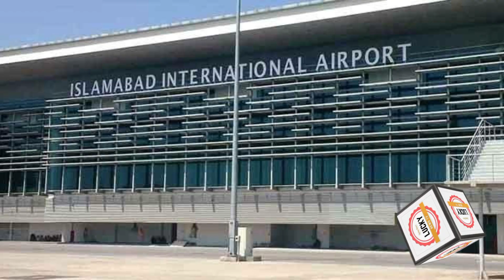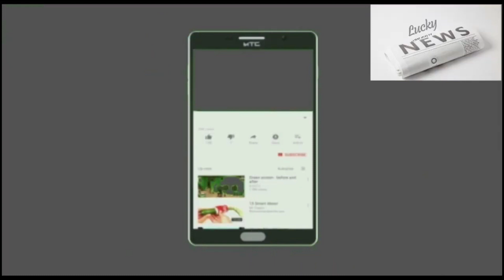PIA Plane Accident Today at Islamabad International Airport | Connection Rod Broke Front Nose Wheel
PIA Pakistan International Airlines Airbus Grounded after accident on front nose wheel , Aircraft connecting rod broke resulting in nose wheel damaged , thus air craft is grounded immediately at Islamabad international airport